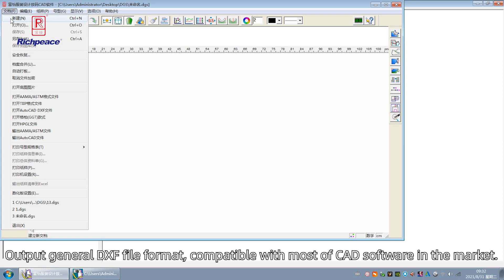Richpeace flated scanning digitizer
富怡平板扫描数字化仪